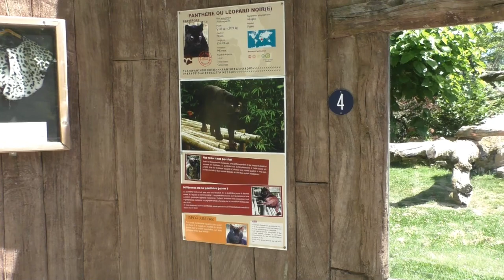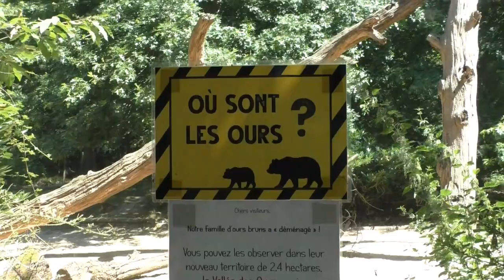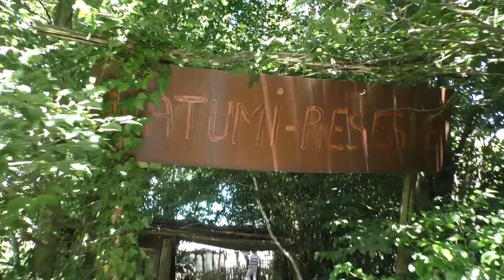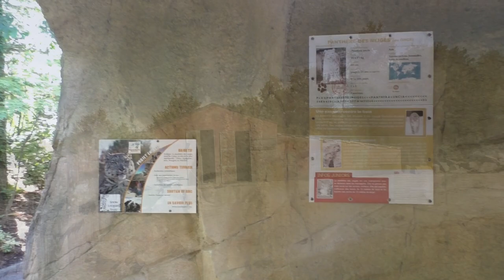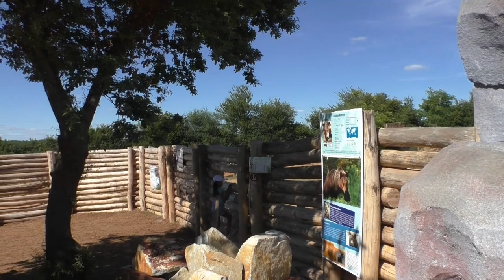Zoo de La Boissière du doré, 2022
In de zomer van 2022 trokken we ook naar Zoo de La Boissière du doré, een verborgen parel in het dierentuinlandschap waarbij de verschillen tussen het oudere en nieuwe deel groot zijn. Verblijf per verblijf wordt deze dierentuin mooier en groter. De savanne, leeuwen en beren zitten al op de grote ruimere zone, in 2023 volgen ook nog de tijgers!

Helaas is Boissière du Doré haar eerste tapir-geboorte, Mimpi, niet meer in leven, doch hier wel in beeld. Net zoals de oude Aziatische leeuw Kalindi. Ze werd met haar pensioen in de dierentuin één van de oudste leeuwen in een Europese dierentuin!